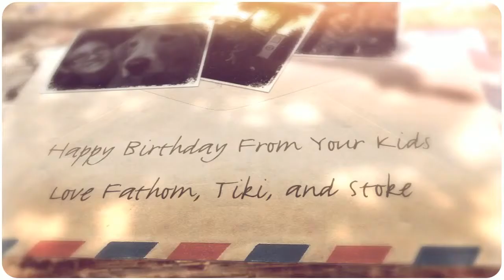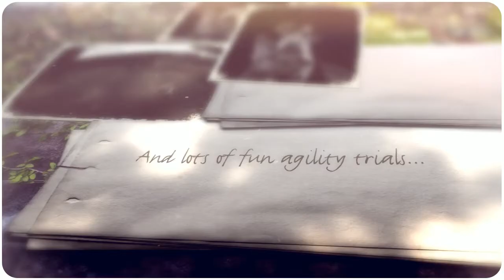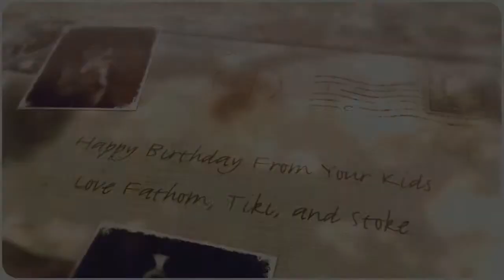To Cassie from your kids...